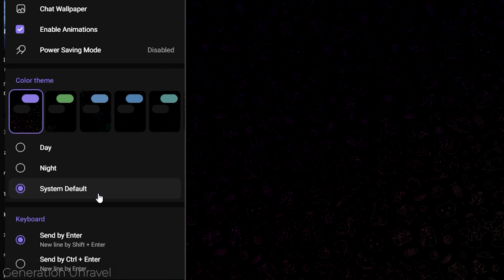How To Enable Sensitive Content On Telegram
Learn in this video how to show sensitive content in Telegram. We will show you step by step to enable this sensitive content.